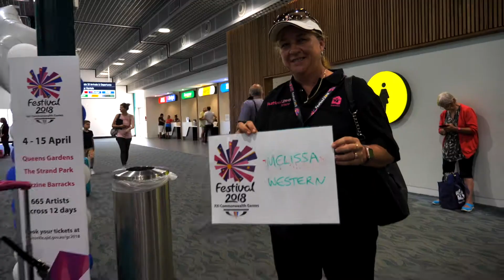2018 Townsville Day 1